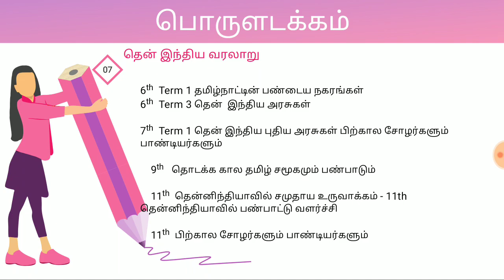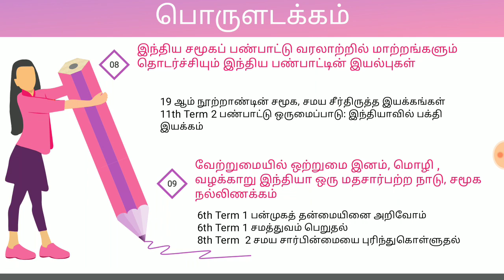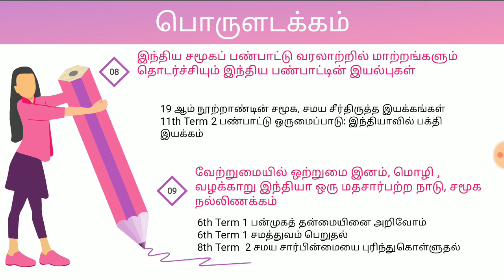MATERIAL DOWNLOAD - இந்தியாவின் வரலாறும் பண்பாடும் part 3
அன்புள்ள மாணவர்களே நம் அகாடமி இன் தகவல்கள் வகுப்புகள் பாட குறிப்புகள் அனைத்தையும் இலவசமாக பெற "SMART" என கீழே உள்ள எண்ணிற்கு TELEGRAM/WHAT'S APP அனுப்பவும் .

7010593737( WHAT'S APP / TELEGRAM ONLY)

SMACHIEVERS

Welcome To SMACHIEVERS